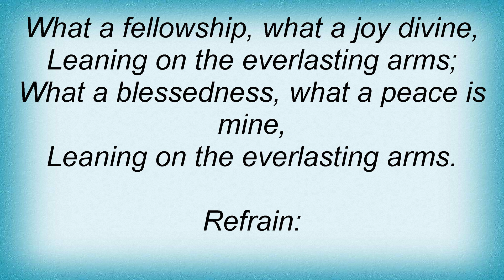Acappella - What A Fellowship Lyrics